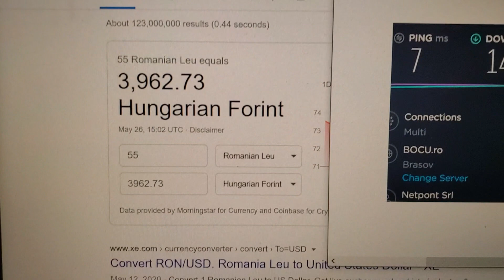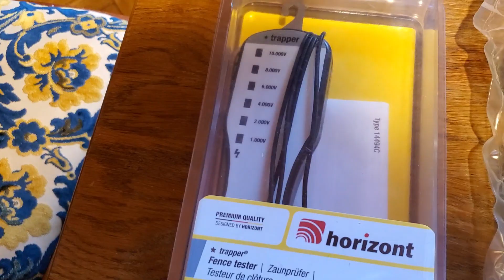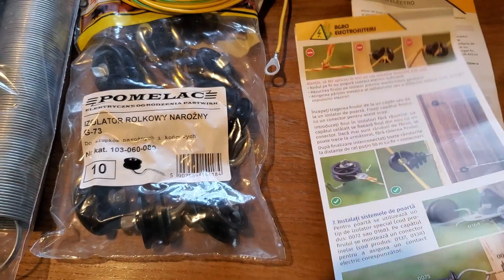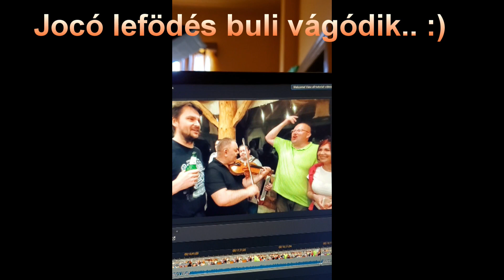Oszlop festés, villanypásztor szerelés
Akció kamera
Zoom kamera
Lav mikrofon
Pici mikrofon
Drótmentes füldugók
Nagy füles